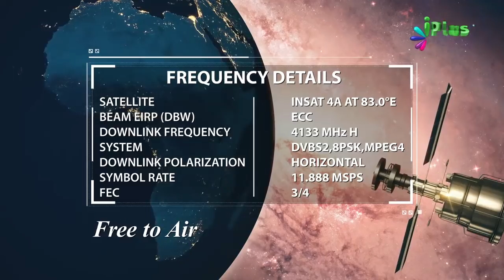Nikah Ke Liye Aisi Aurat Chune By shaikh Imran Ahmad - iPlus TV